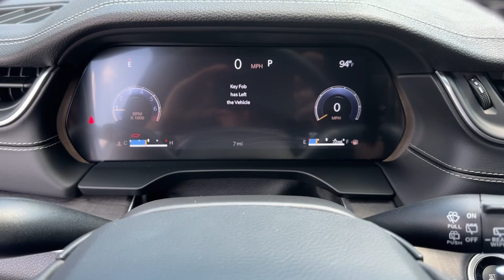2024 Jeep Grand_Cherokee Limited Atlanta, Marietta, Roswell, Kennesaw, Woodstock GA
New 2024 Jeep Grand_Cherokee Limited available at Ed Voyles CDJR located in 789 Cobb Pkwy SE, Marietta, GA, 30060.
Stock#: 514653 - VIN#: 1C4RJHBG6RC258953

Picture yourself in the  2024  JEEP Grand Cherokee. Answer the call to adventure in refined luxury in the Grand Cherokee. It brings rugged versatility, advanced safety features, and passenger-focused technology along on every journey. These are just some of the great options this vehicle comes with: Heated Steering Wheel
, Pre-Collision System, Intelligent Auto on/off High Beams, Lane Departure Warning, Keyless Entry, Navigation System, Four Wheel Drive, Adaptive Cruise Control, Keyless Start, Remote Engine Start. You don't have to sacrifice comfort to get all-terrain capability. Drive the Grand Cherokee.